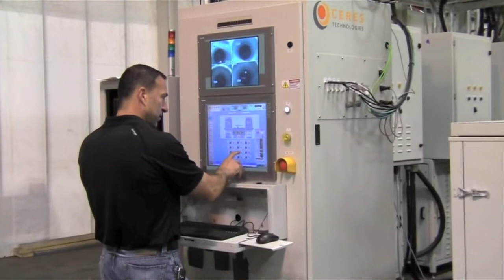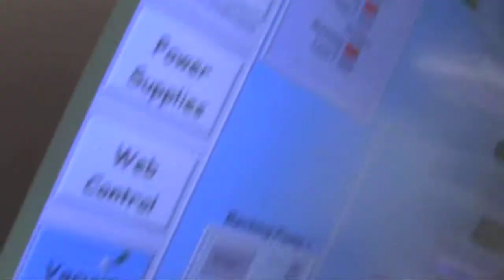$20 Million Partnership Between CNSE and CERES Technologies Means 250 New Jobs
New York State Lieutenant Governor Robert Duffy joined CNSE Senior Vice President & CEO Dr. Alain Kaloyeros and CERES Technologies President & CEO Kevin Brady for the announcement of the $20 million partnership between the U.S. Photovoltaic Consortium (PVMC) and Hudson Valley-based nanotechnology manufacturer CERES Technologies. It means 250 green energy jobs over five years, including research and development jobs, facilities and manufacturing jobs at CERES' facility and supply chain in Saugerties and Kingston, as well as at CNSE in Albany.